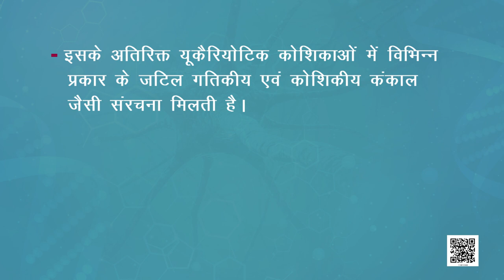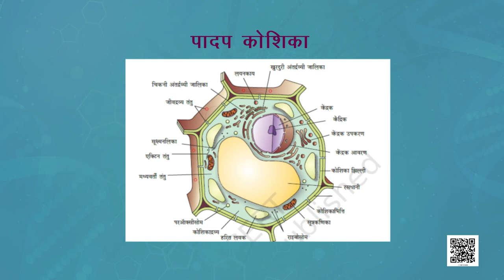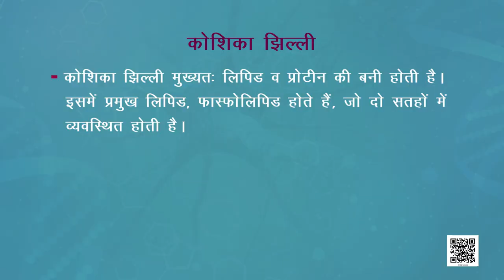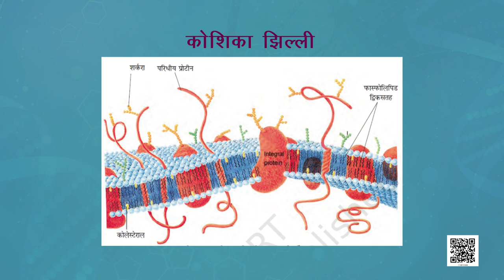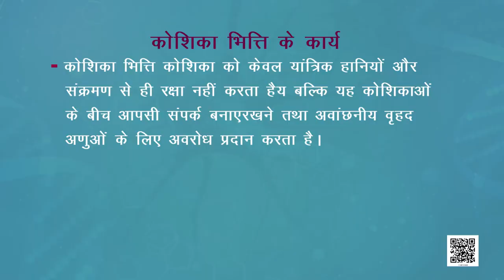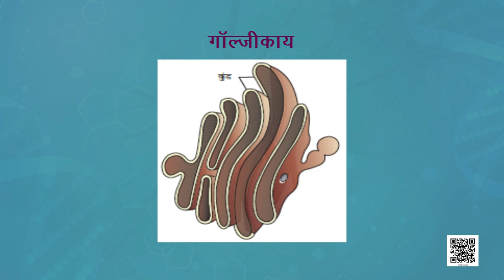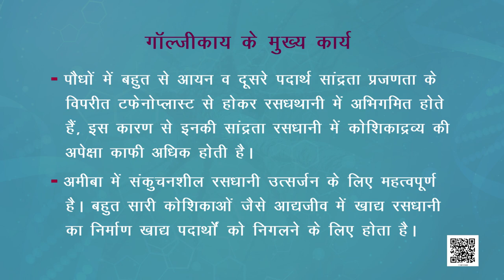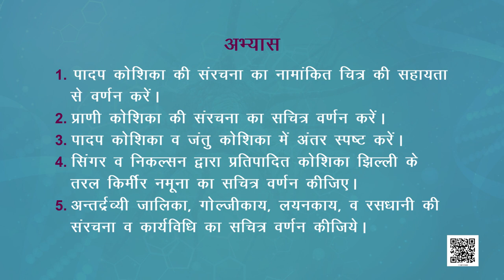कक्षा 11. जीव विज्ञान: पाठ 8. कोशिका: जीवन की इकाई (भाग 3)